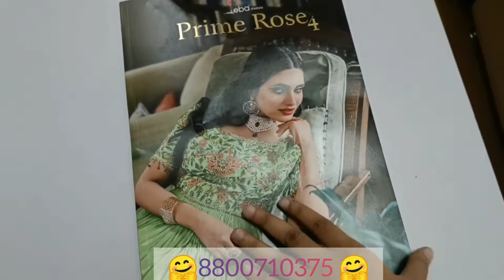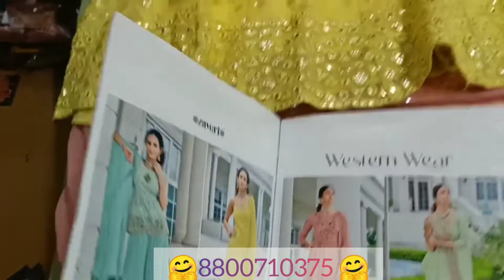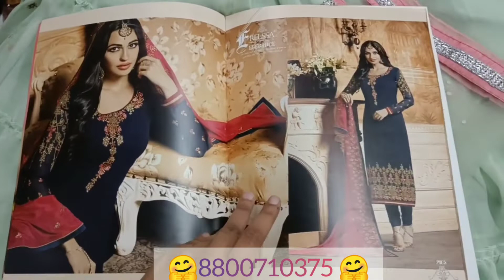GOWN COLLECTION || HEAVY ANARKALI SUITS || FABTEX INDIA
*𝐅𝐀𝐁𝐑𝐈𝐂 𝐃𝐄𝐓𝐀𝐈𝐋𝐒 *

Western Wear Vol - 2 By Eba  Top : Pure Viscose Georgette With Embroidery Work , Inner :
 Amrican Crepe , Bottom : Pure Viscose Georgette , Dupatta : Heavy Net With Embroidery ,

Prime Rose Vol - 4 By Eba  Top : Pure Georgette With Heavy Embroidery , Bottom : Dull Santoon , Dupatta : Heavy Net.

Rubina By Aashirwad  Top : Gerogette , Inner & Bottom : Dull Santoon , Dupatta : Nazmin.

Chandni  Chowk,
Delhi 110006

Cotton Suit
Kurti Market
Long Kurti
Kurti
Stylish Kurti
Sharara Suit
Heavy Dupatta
SuitPure Suit
Nai Sarak
Ladies Suit
Handwork Suit
Latest Suit Design
Designer Wear
Chandni Chowk
Unstitched Suit
Nai Sarak
Designer Suit